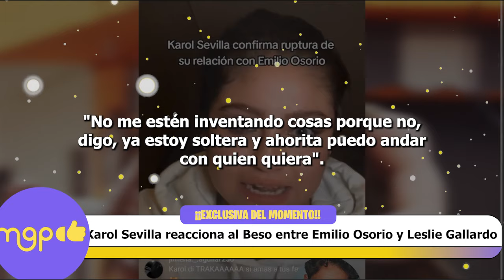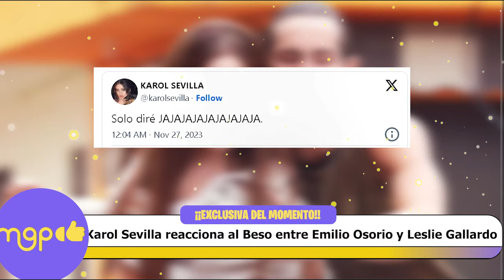Karol Sevilla reacciona al Beso entre Emilio Osorio y Leslie Gallardo.